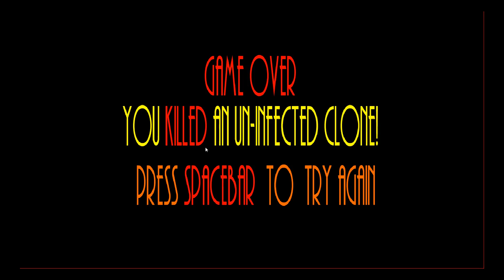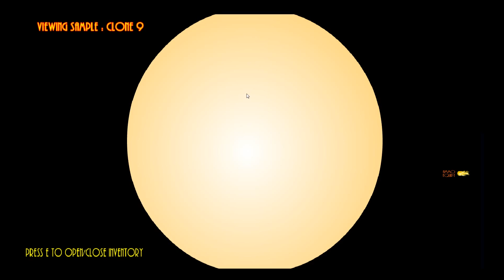Among the Sheep - ПРИШЕЛЕЦ ПАРАЗИТ ЗАХВАТИЛ БАЗУ (astrocreep игры не для детей)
Продолжение игры про инопланетного паразита червя убийцу Astrocreep  - охота на зараженных клонов Among the Sheep! Эволюция червяка паразита в ужасного монстра. Это игры не для детей! Пришелец паразит Астрокрип захватывает космическую станцию и главная героиня должны вычислить тварь и убить.